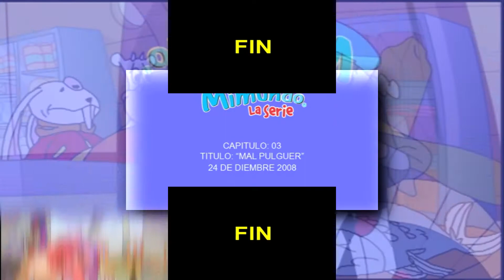(REQUESTED) (YTPMV) Mimundo La Serie capitulo 3 "Mal Pulger" (Primera temporada) Scan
Requested by:
C.A.T F.A.C.E. YT